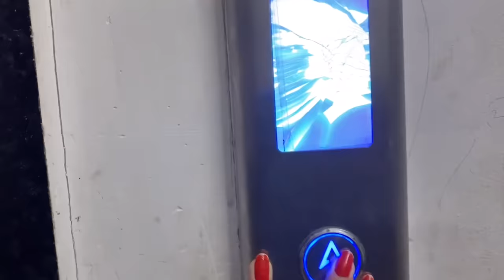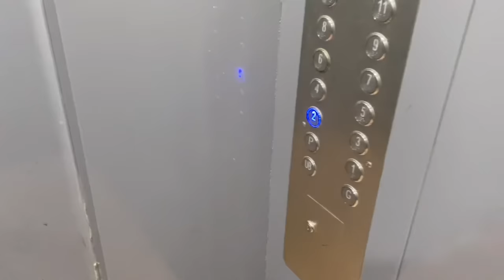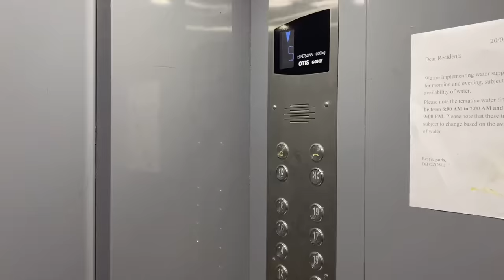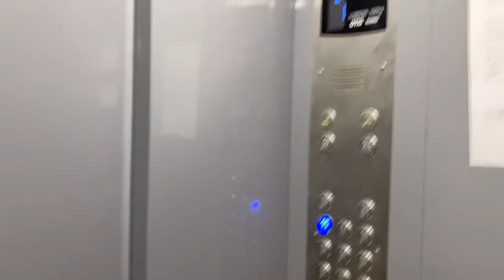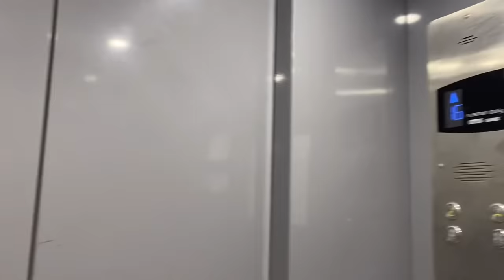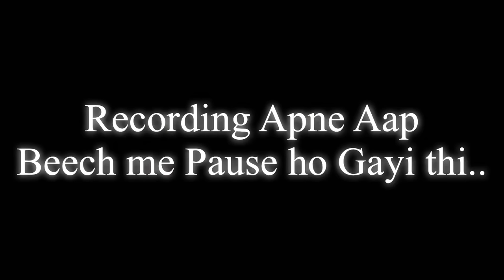Aaj Jaan Par Ban Aayi 😭 | Elevator To The Another World Horror Challenge | 3 AM Haunted Ritual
Aaj Jaan Par Ban Aayi 😭 | Elevator To The Another World Horror Challenge | 3 AM Haunted Ritual | Bloody Vibes